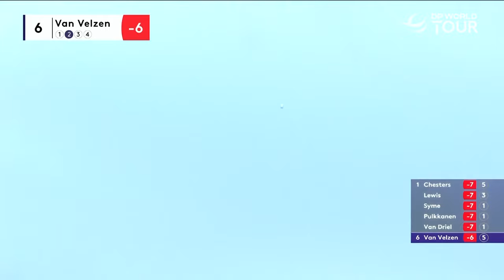Round 3 Highlights | 2024 Magical Kenya Open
Highlights from the third round at the Magical Kenya Open.

The DP World Tour returns to Africa for the first time this year as Muthaiga Golf Club plays host to the fifth edition of the Magical Kenya Open. Rikuya Hoshino will be in the field and begins the week second on the Race to Dubai Rankings. He’s had a couple of strong weeks with a 12T finish at the Bahrain Championship and claimed victory last week at the Commercial Bank Qatar Masters. Thriston Lawrence will also be in Kenya this week. The four-time DP World Tour winner has a good record in Africa winning the Joburg Open in 2021, before adding the Investec South African Open Championship a year later. He also started the season well registering no worse than a tie for 11th in his first three starts to the season. He also claimed 2T here in 2022. Ewen Ferguson will also fancy his chances this week. He’s claimed two top-10s over four tournaments to start the year including a 9T at last week’s Commercial Bank Qatar Masters.